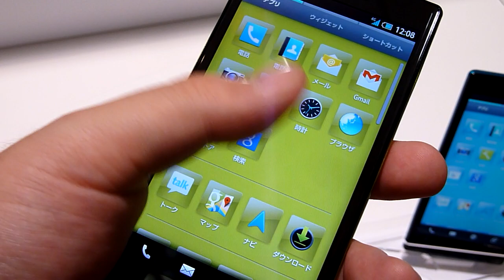PANTONE 6 200SHのメニュー画面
怒濤の25色展開＆高性能な「PANTONE 6 200SH」レビュー、誰でも使える国民的スマートフォンに | BUZZAP！（バザップ！）